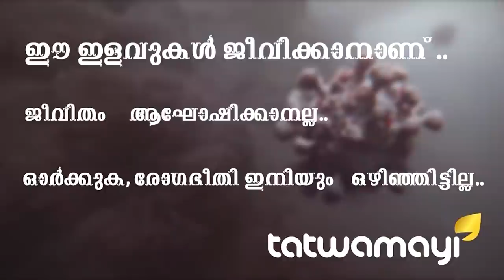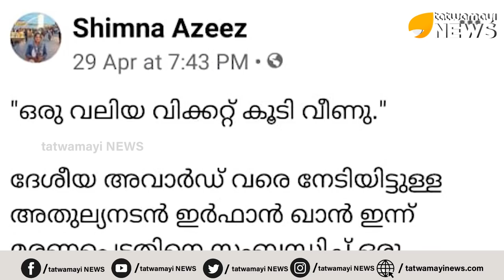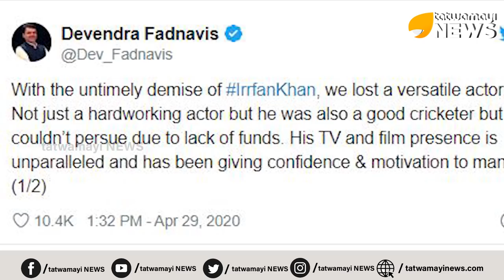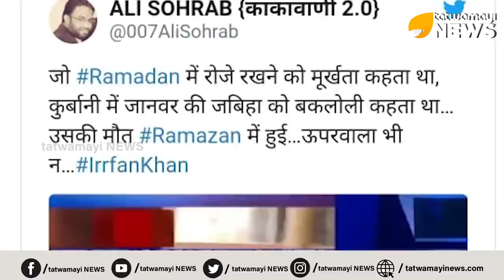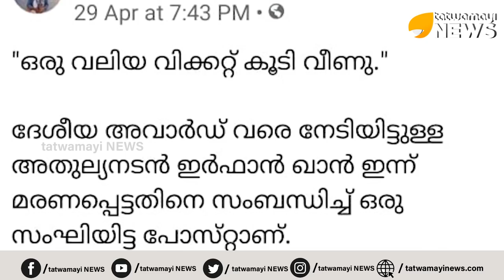ഇർഫാൻ ഖാൻ്റെ മരണം, ആരാണ് ആഘോഷിക്കുന്നത്??